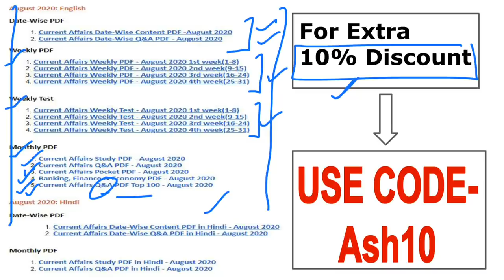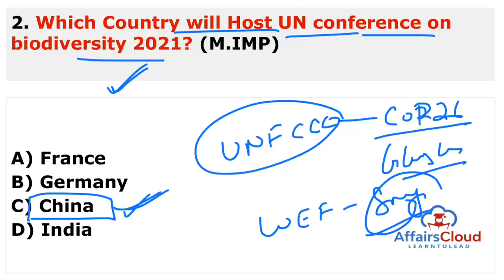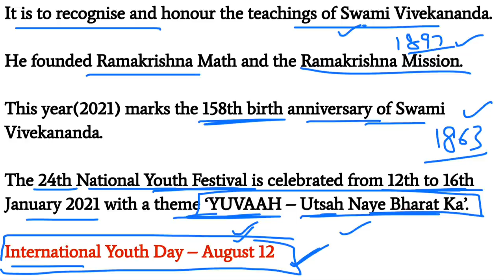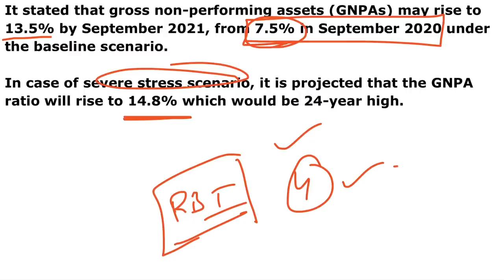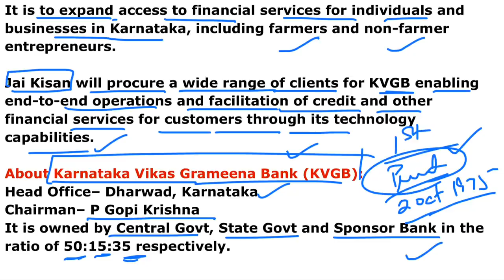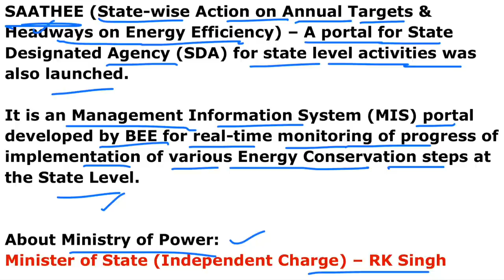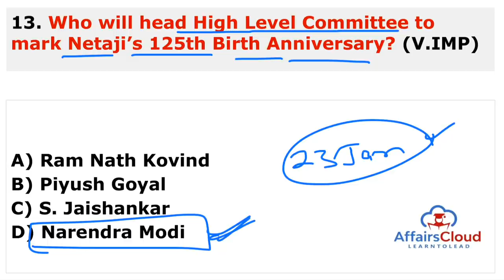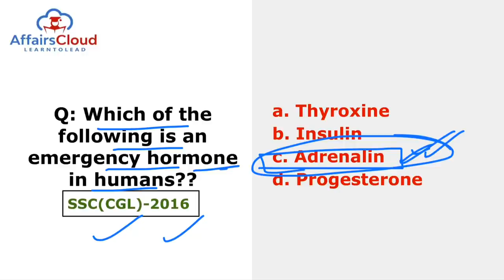Current Affairs 13 January 2021 Hindi | AffairsCloud Today for All Exams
**Read Current Affairs 13 January 2021 - Hindi**
In this video we will discuss the daily current affairs of January 13, 2021.
**AffairsCloud Excluded News 2020**
1.GA Questions Asked in IBPS Clerk Mains Exam 2020 – 90% Questions Covered by AC
2.GA Questions asked in SBI PO 2019 Main Exam
3.GA Questions asked in SBI Clerk Main Exam 2019
4.GA Questions asked in IBPS PO Main Exam 2019
5.GA Questions asked in RBI Grade B Prelims Exam 2019
6.GA Questions asked in IBPS RRB Clerk Mains Exam 2019
7.GA Questions asked in IBPS RRB PO Mains Exam 2019